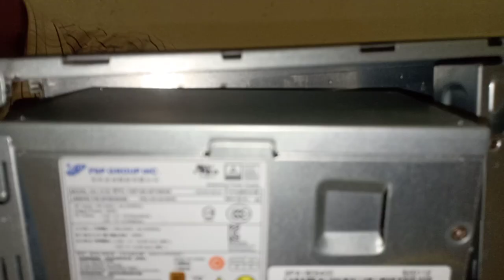BELAJAR RAKIT PC SENDIRI LENOVO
Proses perakitan CPU Lenovo